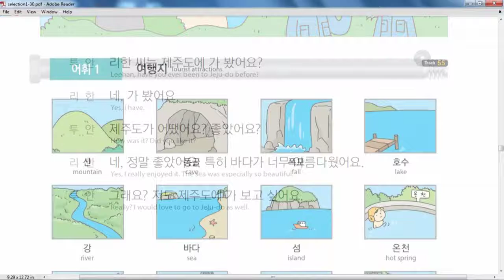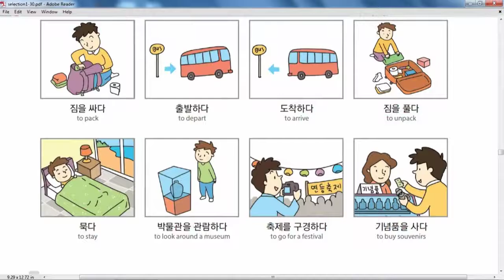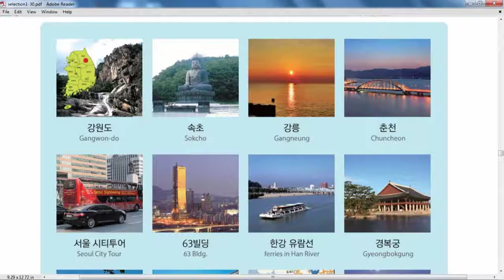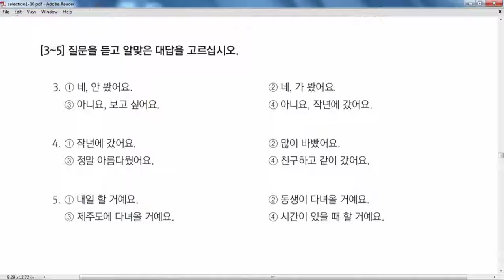Learn Korean language In Nepali!! Chapter-17 Eps Topik Nepal Eps_Course!! Eps_Nepal!!!